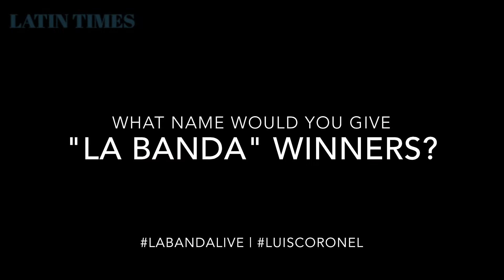Luis Coronel backstage at "La Banda"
LATINTIMES.COM // Check out everything Luis Coronel told us backstage at "La Banda" semi-finals!